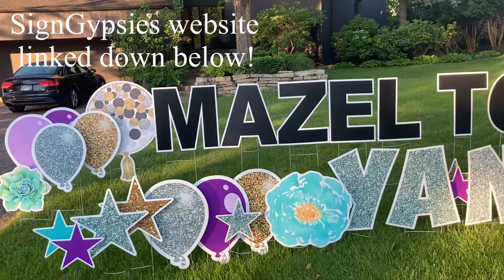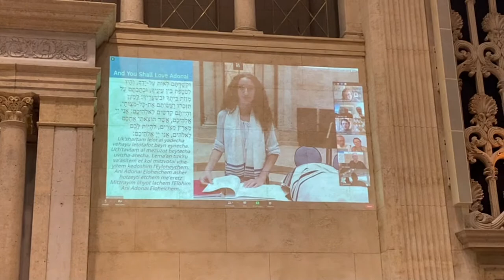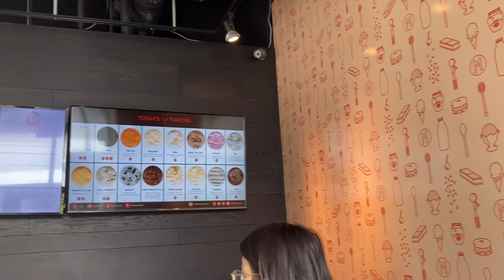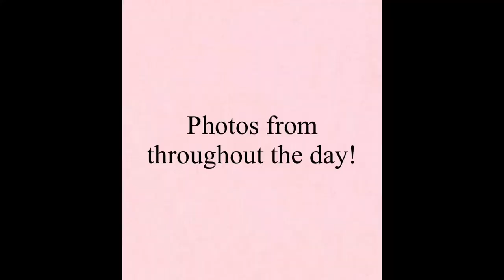My Bat Mitzvah Day! | Yana Latz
Hey everyone! In today's video I am taking you all with me for my Bat Mitzvah day! If you don't know what a Bat Mitzvah is it's the day in a young jewish girls life when they go from being a girl to a woman. Boys have a Bar Mitzvah which means they go from being a boy to a man. There is lots of preperation that goes into this day and I hope you all enjoy!

How tall am I? 5’ 5.5”
What do I edit on? Vllo
Where do I live? Minnesota
When do I post? Every other Friday
How many siblings do I have? 2. One brother, One sister